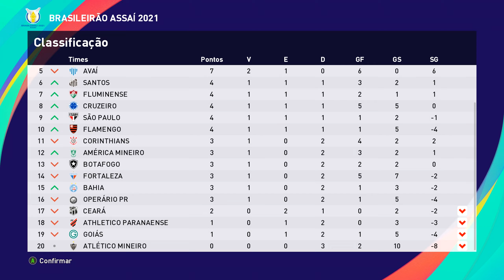eFootball PES 2021 (PC) ML #65 Grêmio x Athletico | Brasileirão | Rodada 3 | Temporada 2